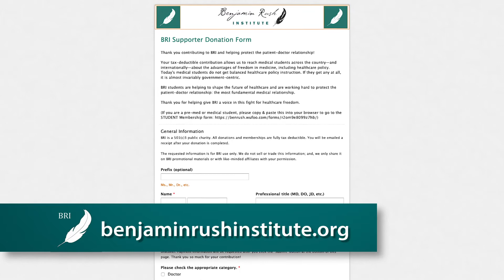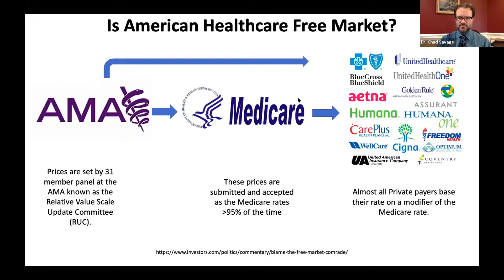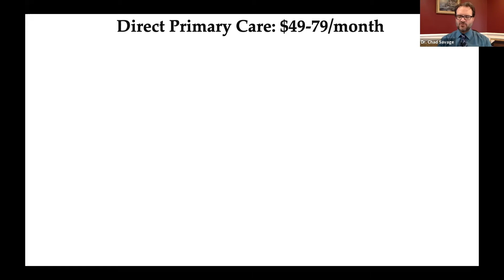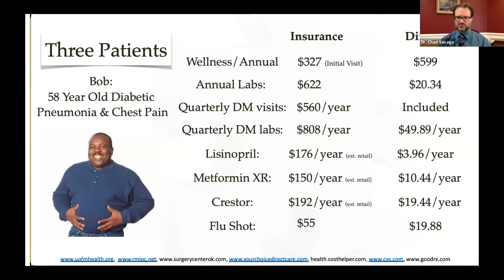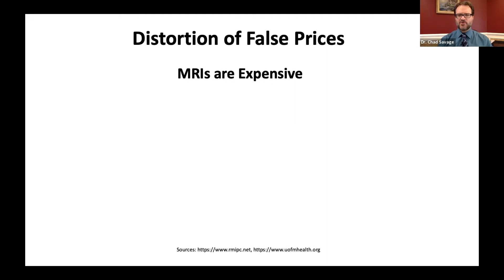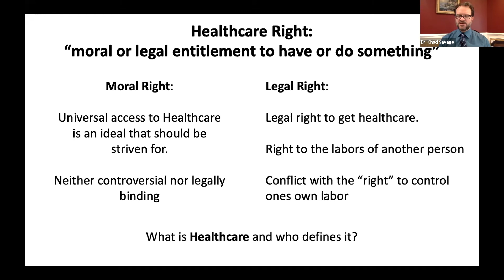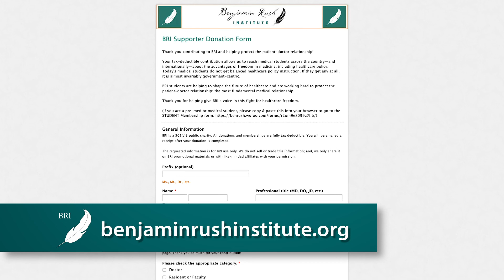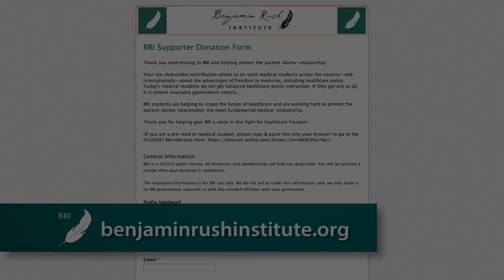BRI Virtual Event Series, Dr. Chad Savage, "The Free Market and Healthcare-the Only Real Solution"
Benjamin Rush Institute Virtual Event Series
Dr. Chad Savage, YourChoice Direct Care, DPC Action
"The Free Market and Healthcare – the Only Real Solution"